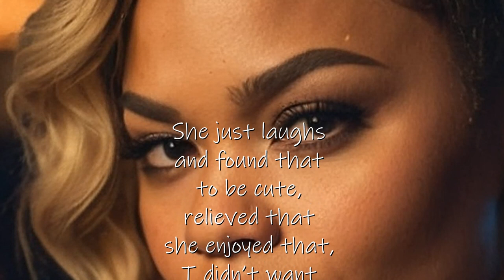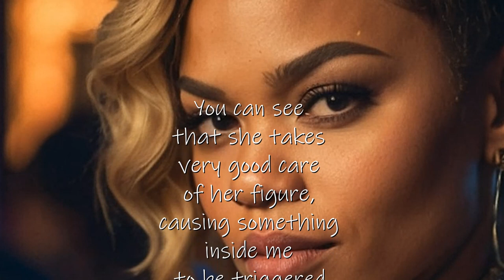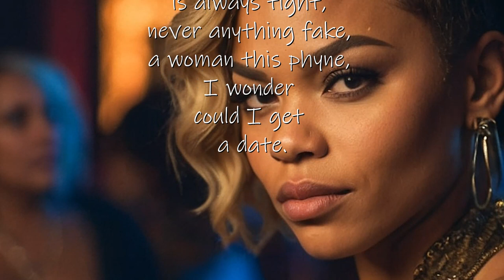MsEyeCandy (a SPOKEN WORD presentation)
MsEyeCandy (a SPOKEN WORD presentation) was inspired by a Tango.live performer. She has pretty eyes which can captivate anyone who set eyes on her. She can hold a person attention just by only sitting on cam. Men are very protective of her and would come to her defense if anyone disrespect her.